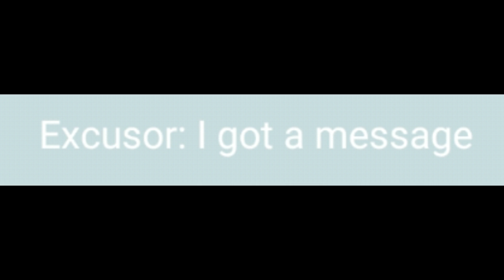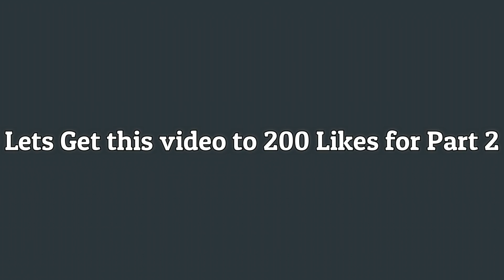10 Types of MiniMilitia Players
Ofcrse there are dozens of types of players who play MiniMilitia. And for this video, lets see ten of such types.

Everything you wanna know about games. The primary purpose of this channel is to help you guys with advancing in all Games out there esp. Mobile Games.
I do gameplays, gaming or tech reviews, comparison reviews, tips&tricks videos or any other videos which anyway relates to gaming.
You can recommend or suggest contents as well.

NEW VIDEO IN EVERY 2 DAYS.

My Next MileStone Target for June 1st, 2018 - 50k Subscribers and 14M views.

I want to take a huge leap and want to do FaceCam on all my videos and would like to make very high quality content as well. But as you know these will require more resources and at current rate, I cant afford them. So pls do help me for that via,

And Most of all Keep Supporting me..

Guys, this is important.
If you have PC, download these mobile games on PC and play them with Bluestacks. These are affiliate links and downloading and playing any one of these or all of these games will help out my channel and you will be helping me to create more great and quality content. So go on and try out these games. I have chosen a bunch of my favourite games here and Im pretty sure that you guys would love them too if you give it a try. If you still dont have Bluestacks on your PC, install Bluestacks first with these same link. Make sure to use these links only. Thank You.